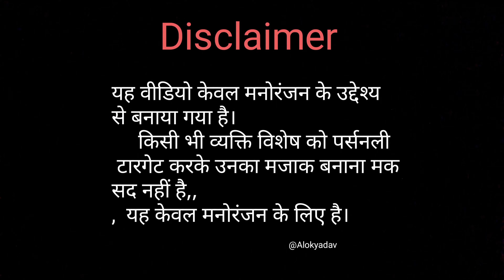kim jon... intterview 🤣 | Alok yadav funny interview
kim jon... intterview 🤣 | Alok yadav interview